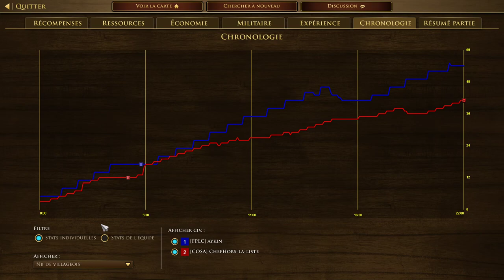🎙️You just CAN'T BEAT the Russians in the Commerce Age...! [Age of Empires 3: Definitive Edition]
Aykin playing the Russians vs. Germans. Enjoy!

Played & streamed by:
▶ Aykin (Tit)

Uploaded by:
▶ MCJim

Lots of great Age of Empires is streamed every day, but all those games get lost in an endless and chaotic sea, forgotten about and eventually deleted by Twitch forever. That felt like such a shame to us, so we started the Age of Streaming YouTube channel: preserving GG's wherever we find them! Expect to see many games from the BEST players the Age of Empires series has ever known!

[Age of Empires] © Microsoft Corporation. [This video] was created under Microsoft's "Game Content Usage Rules" using assets from [Age of Empires & its expansions], and it is not endorsed by or affiliated with Microsoft.